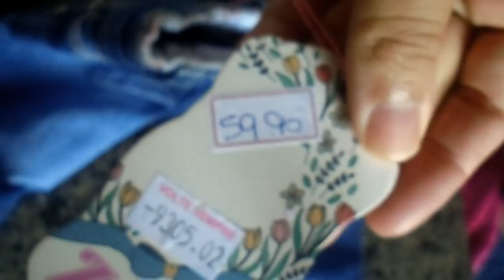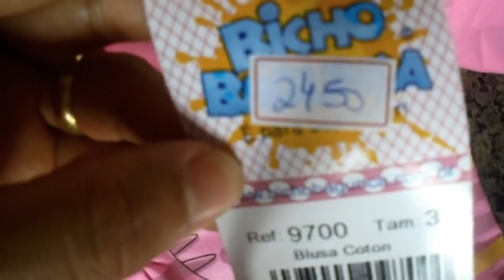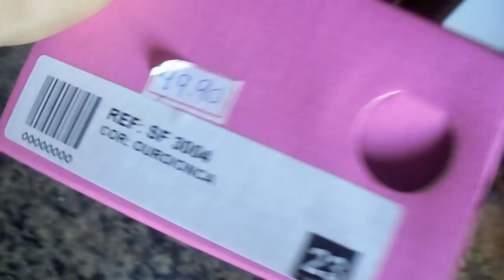MINHA BARRIGA MEXEU | COMPRAS DE ROUPAS PARA BEBÊ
🔺WHATSAAP DA MINHA IRMÃ
Casa no jardim esperanca em tamarana.
Interessados entrar em contato pelo telefone :
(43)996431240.